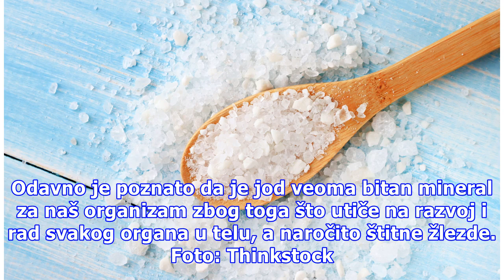Trudnice pažnja: Evo kako da obezbedite desetku za vašu bebu!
Odavno je poznato da je jod veoma bitan mineral za naš organizam zbog toga što utiče na razvoj i rad svakog organa u telu, a naročito štitne žlezde. Foto: Thinkstock Zbog toga je veoma bitno da žene u drugom stanju redovno i u dovoljnim količinama unose jod. Ukoliko štitna žlezda kod trudnica ne oba...